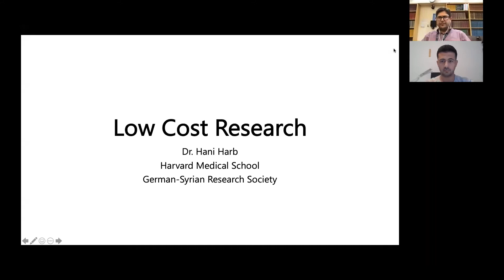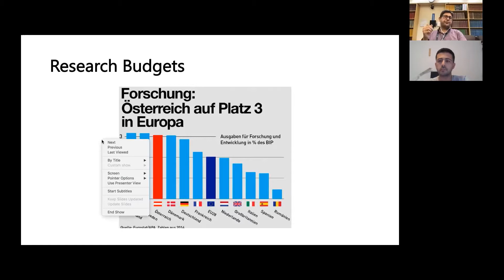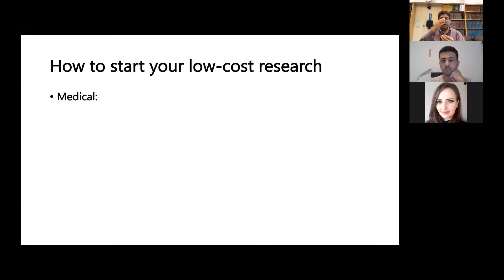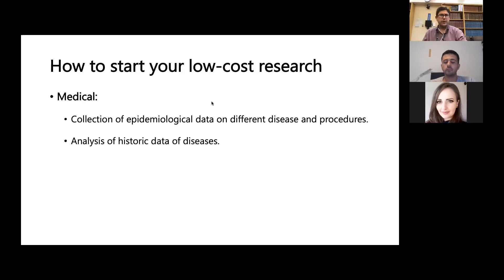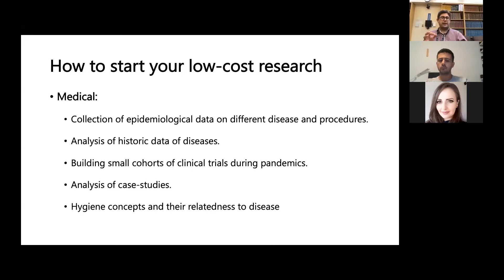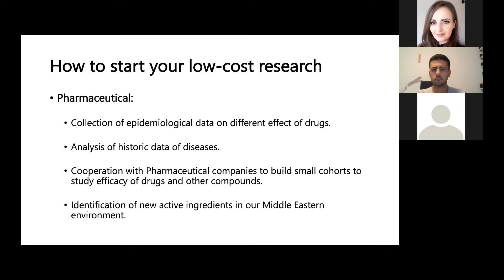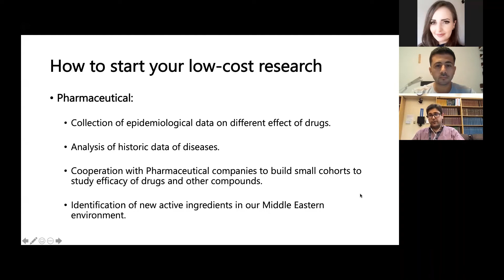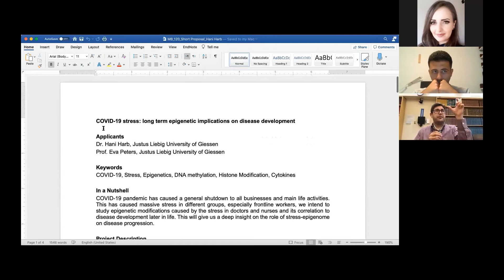Fourth week discussion - Low Cost Research by Dr. Hani Harb - Master Thesis Project